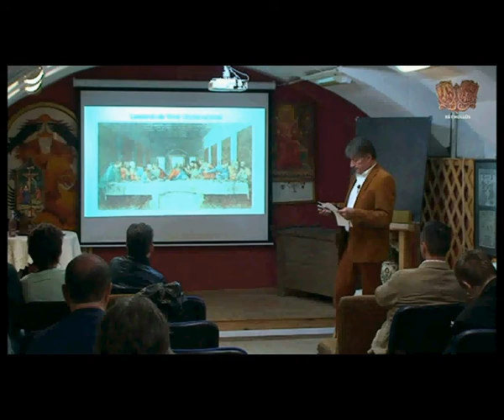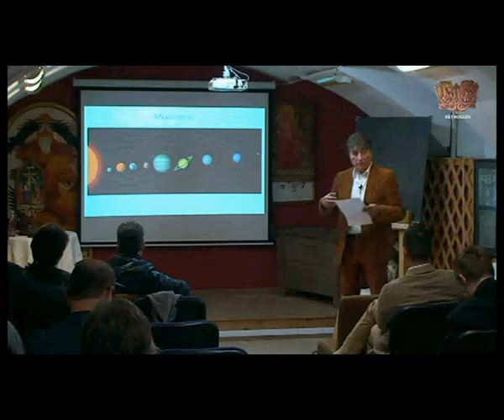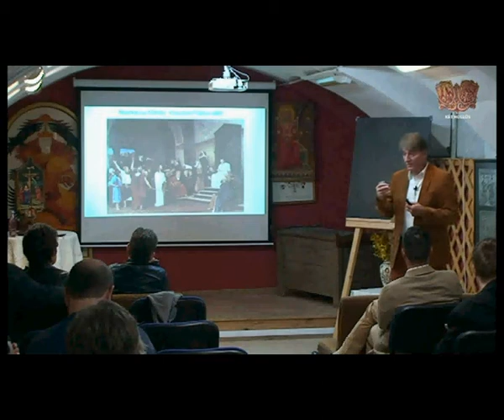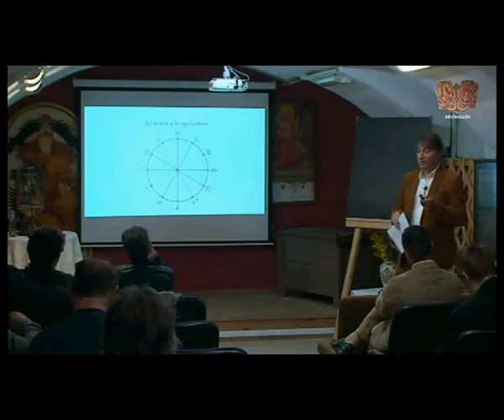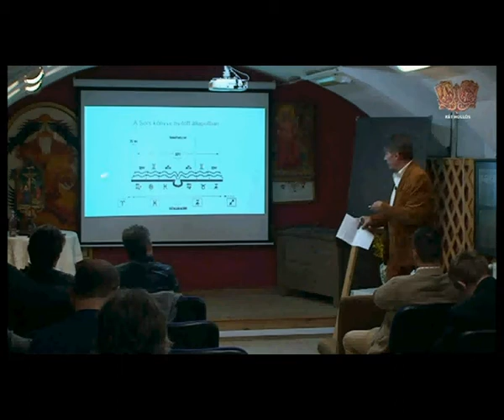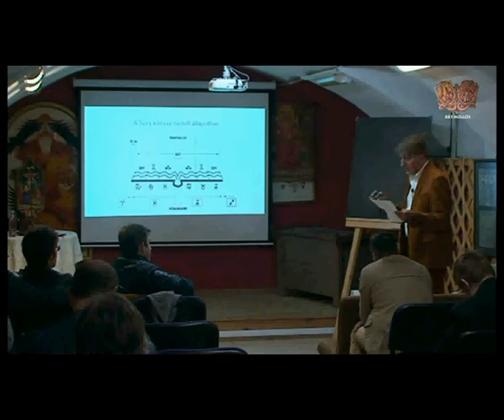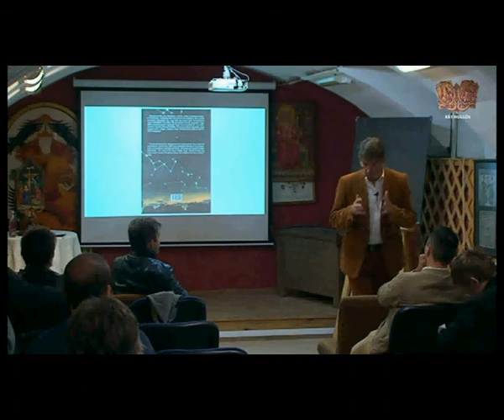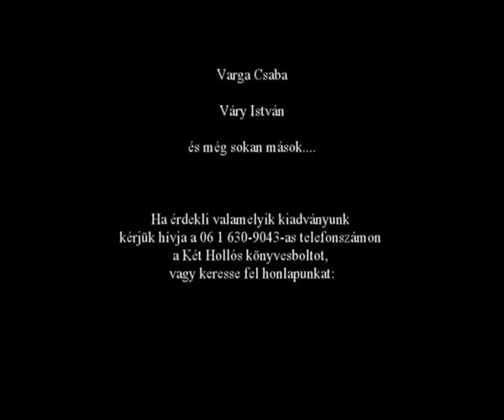Különóra 4 rész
Felnőtteknek, akiket érdekel, hogy mit nem tanítottak, és gyerekeknek, akiket érdekel, hogy mit nem fognak tanítani nekik az iskolában.